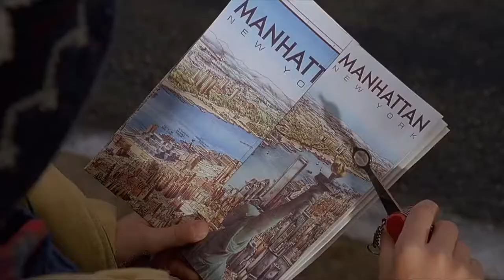Str3su in Home Alone